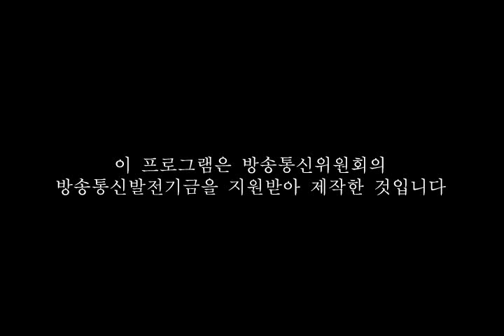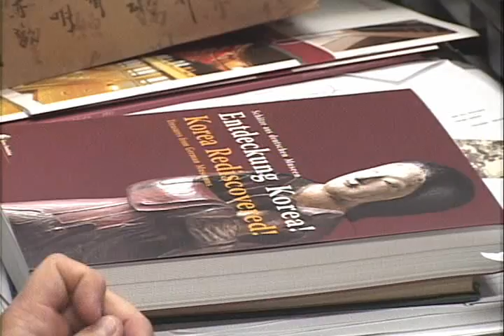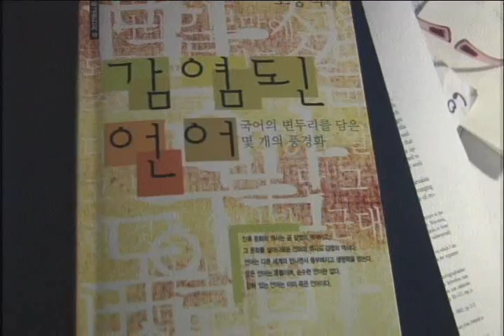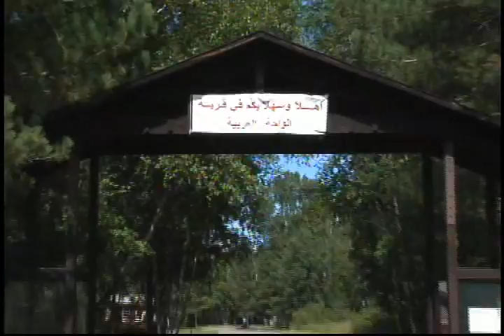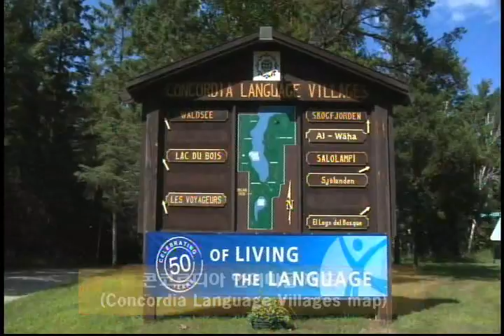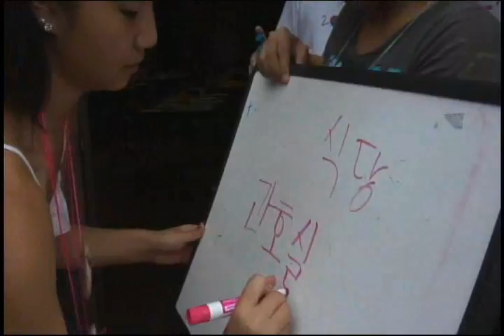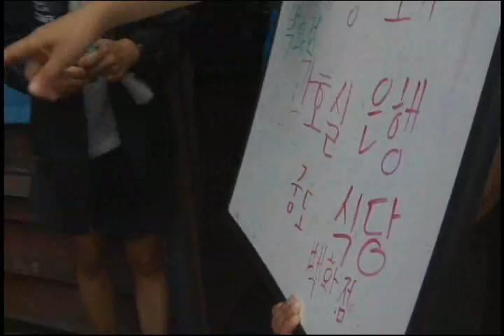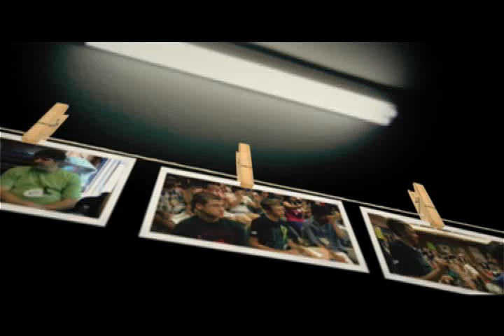"Standing on Guard for Korean" (Urimal jikimi) 1of4/우리말 지킴이1of4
In 1999, Dr. Ross King, Professor of Korean and Head of Department in UBC's Department of Asian Studies, launched a Korean language and culture immersion camp called "Sup sogui Hosu," the Korean Language Village, as part of the Concordia Language Villages in northern Minnesota. Summer 2011 marked the thirteenth year of programming for the Korean Language Village, and Ross King's thirteen year as 'Dean' of the program. In 2000, the Korean Canadian production company Kaekokeom Productions aired an award-winning documentary in Korea about Dr. King's pioneering work at the Language Village titled "The Blue-eyed Korean Language Scholar," after which the Language Village concept came to be known in Korea. Not long after the documentary aired, English Language Villages started popping up all over Korea as part of South Korea's ESL craze.
'Villagers' aged 7-18 attend Sup sogui Hosu, the Korean Language Village, for 2 or 4 weeks, and during that time are immersed in Korean language and Korean culture. They eat Korean food, sing Korean songs, participate in Korean cultural activities, use Korean currency for daily purchases, and are surrounded by a curriculum and environment that fosters courage and growth in Korean language. Two or four weeks may seem a short time, but the program is remarkably successful at achieving its goal of creating life-time learners of Korean who graduate from high school and then go on to study Korea and Korean language at college or university, and who become civilian ambassadors for the Korea-US relationship in their daily lives. The philosophy of the Korean Language Village is 'Teaching Korean as a World Language for any and all learners from all backgrounds'.
'Villagers' at the Korean Language Village come from diverse racial and socio-economic backgrounds, and include Caucasian, African American, Latino American and Asian American young people, as well as adopted Koreans and children born of one or two Korean parents. The Concordia Language Villages are a not-for-profit entity, but tuition fees are not cheap; the recent downturn in the world economy has meant that US-based scholarship funding has dropped while Korea-based funding support has also declined, leading to a drop in enrollments for Sup sogui Hosu in recent years. The increasing popularity of K-Pop and other forms of Korean popular culture in North America has led to an increase in demand for Korean language education among young people precisely at a time when funding support is most compromised, and at a time when demand and support for Chinese language instruction is souring. Can the Korean Language Village survive? University-level Korean language programs like those at UBC are also facing funding problems. This documentary series takes a closer look at the solutions proposed by Professor Ross King at both Sup sogui Hosu, the Korean Language Village, and the University of British Columbia.